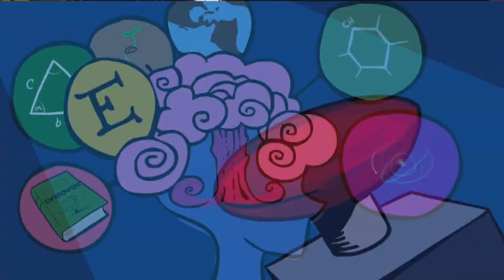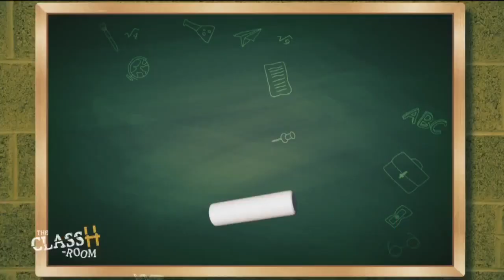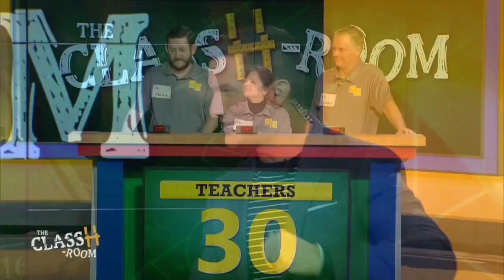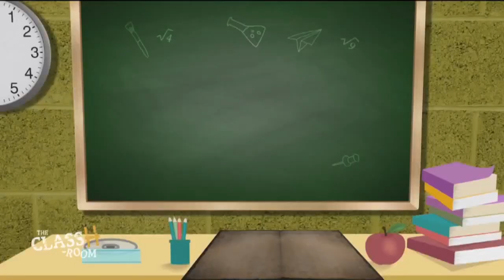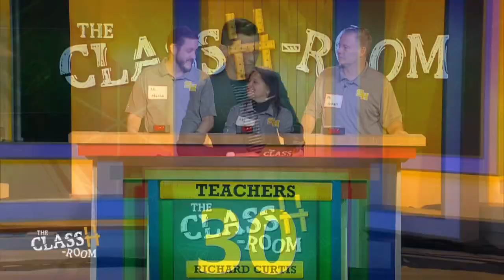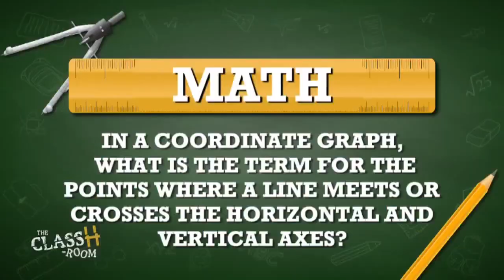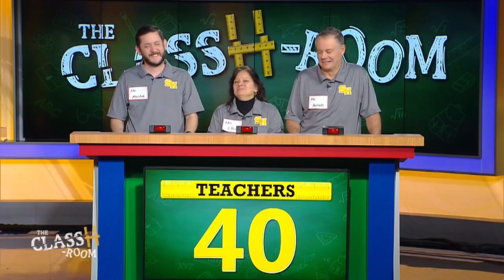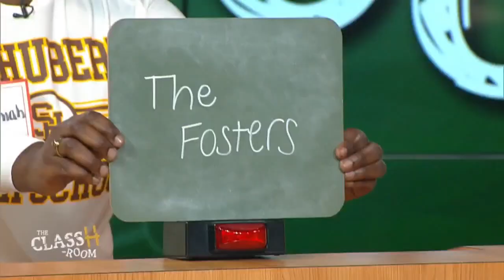The ClassH-Room - St. Hubert Catholic High School for Girls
Teachers vs. students from St. Hubert Catholic High School for Girls in Philadelphia, Pa., in a test of knowledge and skill. Host Richard Curtis. (Episode 74, 2/5/19)